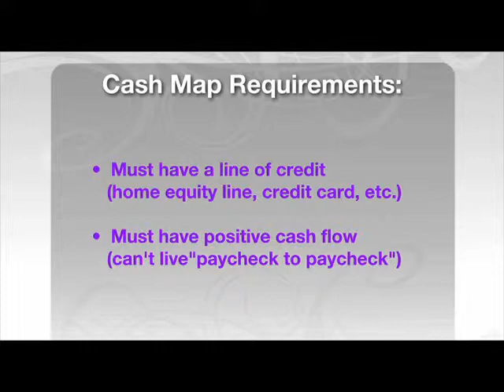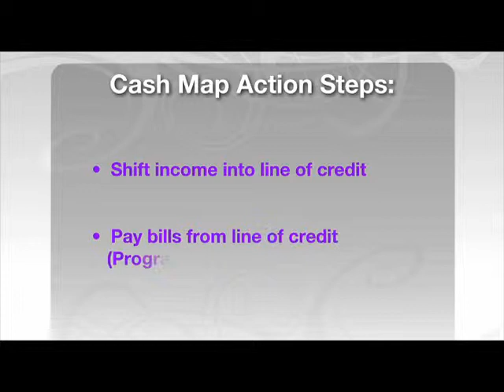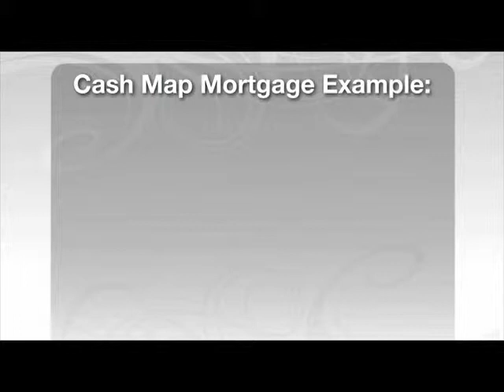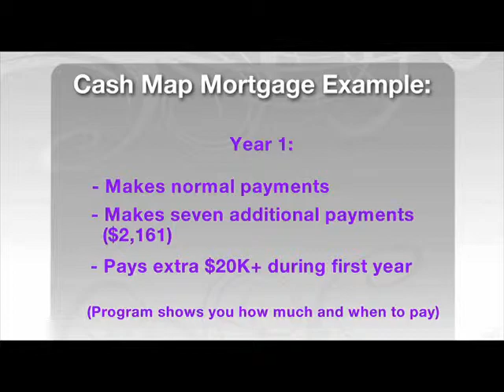Online Financial Tools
Learn the math formula big business has used for years to maximize their money! Cash Map is an online financial educational tool that helps you make small changes that can lead to big savings.